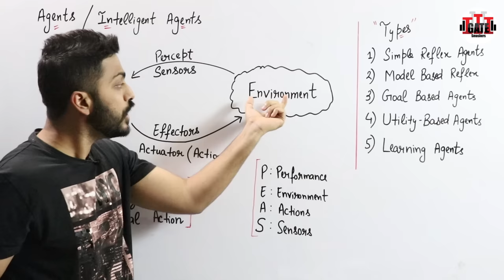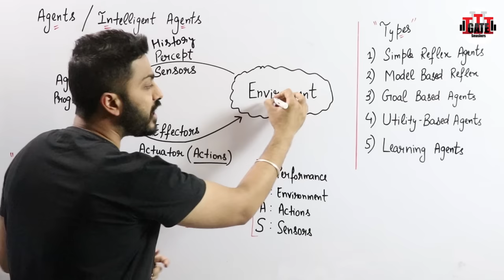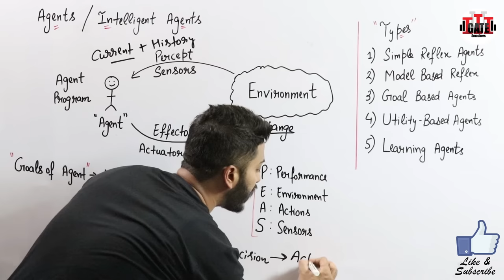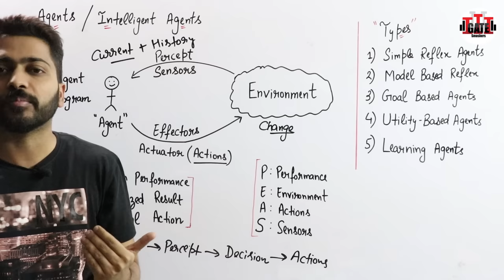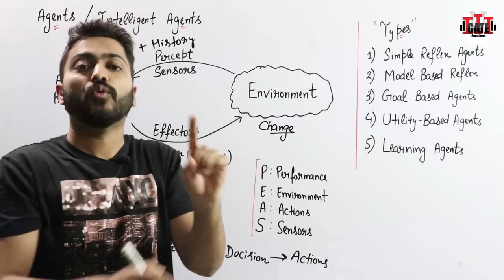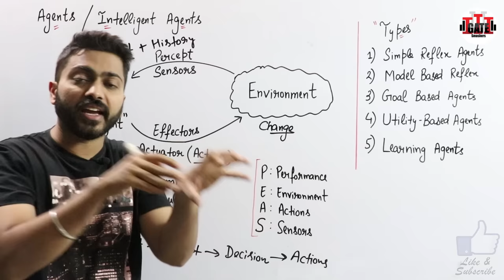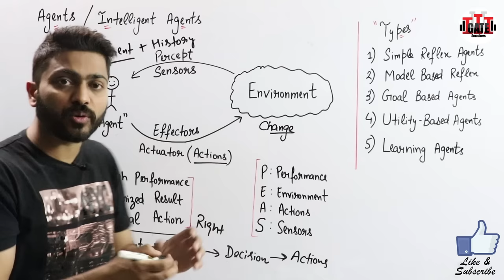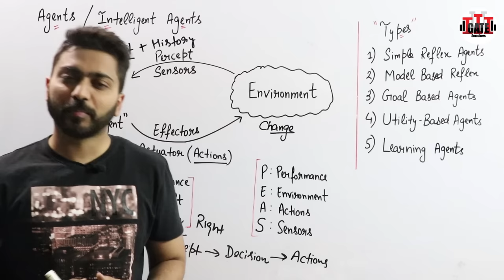Introduction to Intelligent Agents and their types with Example in Artificial Intelligence